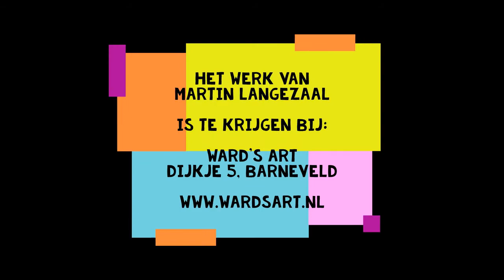Martin Langezaal - Keramiek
Martin Langezaal maakt handgevormd keramiek. Hij vindt zijn inspiratie in de natuur en maakt meest figuratieve objecten.

Vogels en bloemen, maar ook prachtige olifanten of nijlpaarden behoren tot zijn oeuvre.

Martin is, met zijn 83 jaar,  nog elke dag in zijn atelier te vinden. We hopen dat hij dat nog heel lang kan doen, zodat we van zijn werk kunnen blijven genieten.

Meer informatie over Martin Langezaal en zijn werk vindt u op